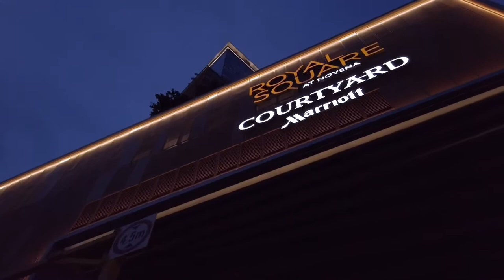Offday! Payday! In Singapore (DJI Osmo Pocket Cinematic)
When my day off and my pay day at the same day. Shopping while shooting with my beloved Osmo Pocket. Check it out !